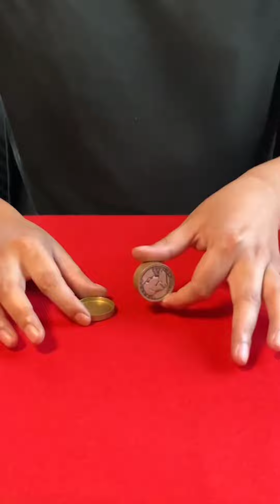タネ明かし厳禁ネタ Shorts厳選コインマジック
種明かししていないコインマジックshorts動画をまとめたモノです。
仕掛けやギミックコインは一切使わずテクニックのみで全てのコインマジックを完了させており基本的に動画内の手順は私のオリジナルマジックになります。
マジックというエンターテイメントをタネを知った上でも楽しんで頂けたら幸いです。